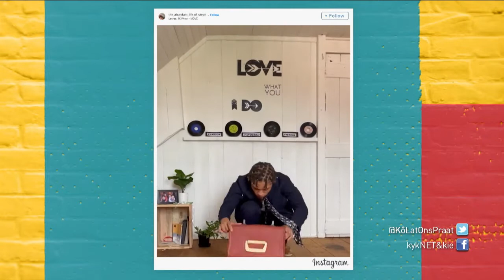Vat daai plattelandse stories wat stad toe gaan – KLOP! 6 April 2022 kykNET & Kie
Ons leer ken die jong akteur, Stephren Saayman, wat onlangs die Fiësta-toekenning vir beste opkomende akteur gewen het.

Take the countryside stories to the city – KLOP! | 6 April 2022| kykNET & Kie
We get to know Stephren Saayman, who recently won the Fiësta award for best upcoming actor.